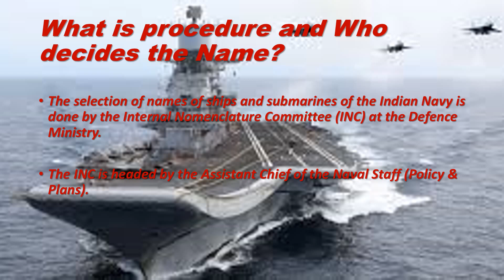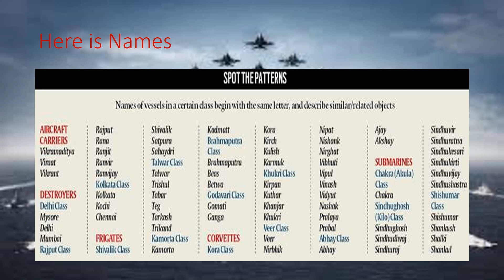How the Navy names its ships, subs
The Indian Navy formally decommissioned its aircraft carrier INS Viraat last month, after 30 years of operational service. The ship had earlier been commissioned with the Royal Navy in 1959, and was known as HMS Hermes. India now has only one aircraft carrier, INS Vikramaditya, which was bought from Russia in 2004. In the Russian Navy, it was known as Admiral Gorshkov. India leases nuclear submarines from Russia and calls them INS Chakra. The first indigenous nuclear submarine being made in India has been named INS Arihant, and the next one, INS Aridhaman. The conventional submarine, which has been made in India, and currently undergoing sea trials, is called INS Kalvari. On Monday, the indigenously designed guided missile destroyer INS Chennai was formally dedicated to the city by Tamil Nadu Chief Minister K Palaniswami. Vikramaditya, Chakra, Arihant, Kalvari, Chennai. How are these names decided? Is there a methodology involved in the christening of the vessels of the Indian Navy?